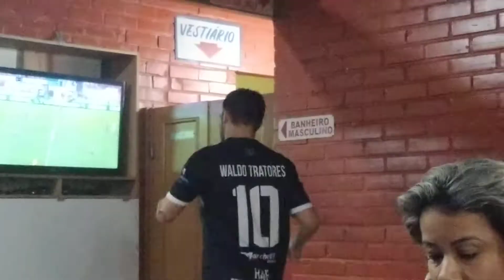Resenha da Pelada Society Cidade Nova Marataízes ES 24 de fevereiro de 2022